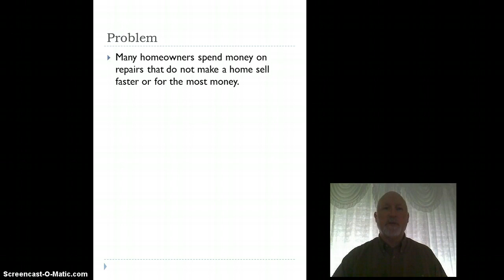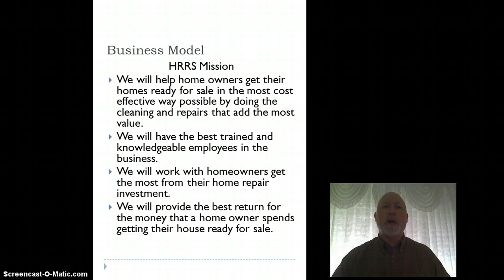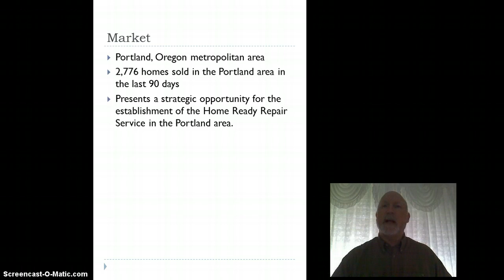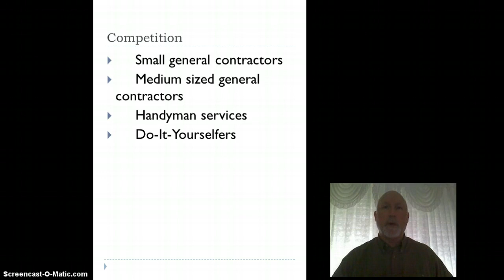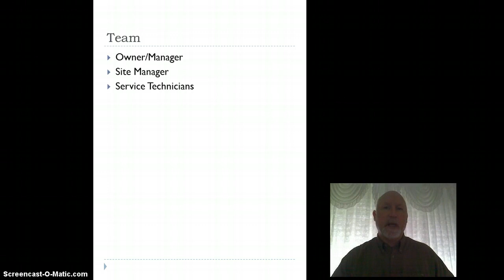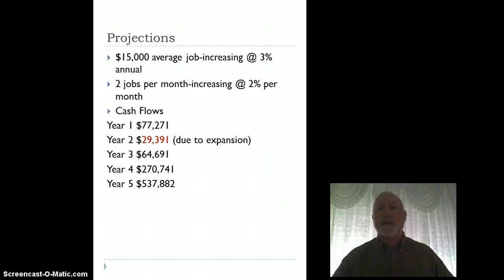Birdsall-WSU MBA 1st Oral Presentation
Business Plan-Home Ready Repair Service